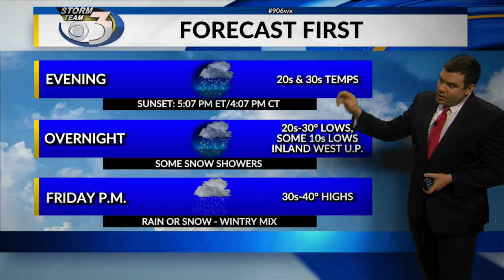LOCAL 3 THURSDAY EVENING WEATHER FORECAST 12/23/2021